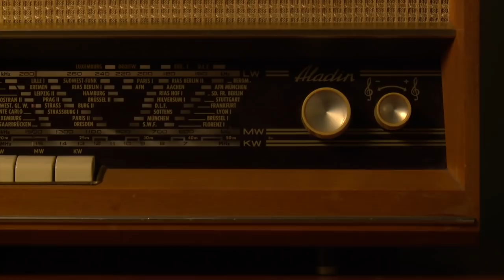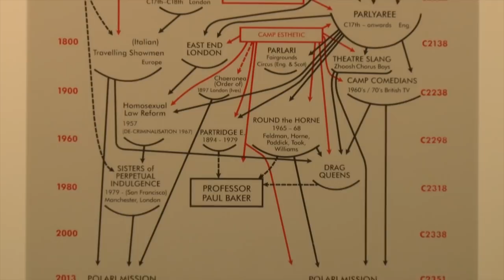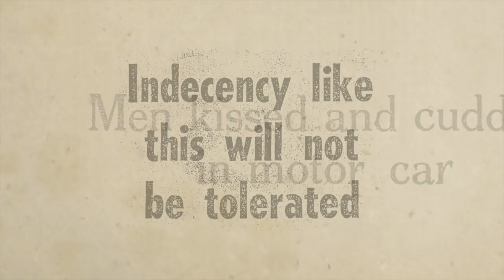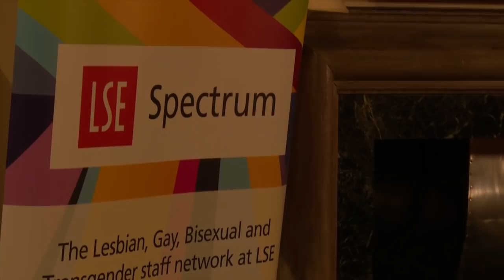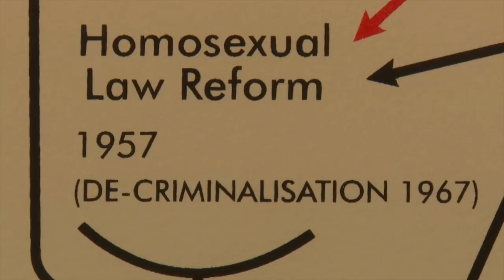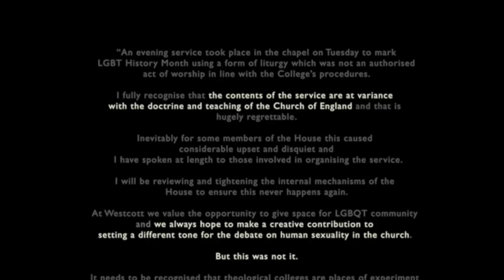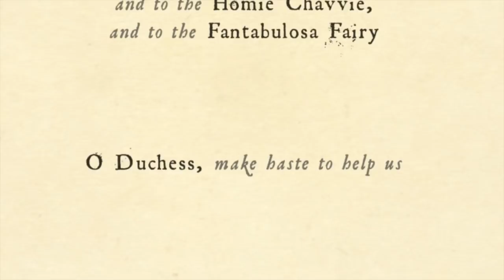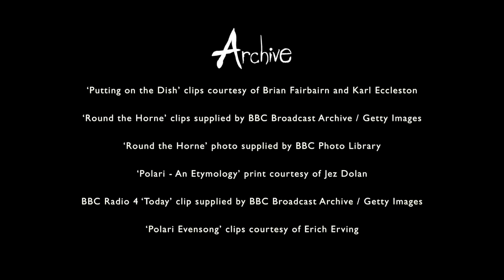Polari - A short documentary about the lost language of gay men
‘Polari’ uncovers the chequered history and sad necessities behind a fun language that was used by Britain’s gay community up until the late 1960s.  Charting the rise and fall of its use, it also reveals Polari’s endurance into modern times, and its continued ability to offend.

With contributions from Dr. Paul Baker (the English language professor whose PhD on Polari saved the cryptolect from extinction), David Raven (aka Maisie Trollette), Britain’s oldest working drag artist,   Peter Scott-Presland, a writer and performer who learnt Polari through his friends and used it in his work, and Karl Eccleston (a filmmaker who with Brian Fairbairn co-wrote and co-directed "Putting on the Dish", a short film delivered entirely in Polari).

Directed by Chris Brake
Producer - Leanne O'Neill
Director of Photography - Alessandro Fazio
Editor - Pawel Achtelik
Sound Recordist - Yutong Bai
Composer - Karim Younis